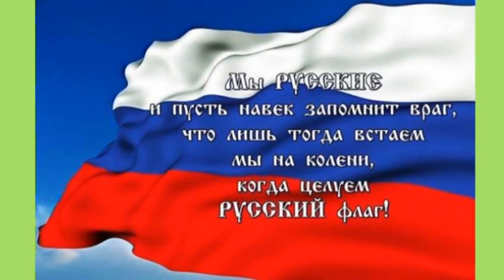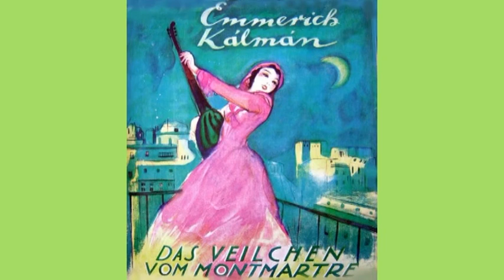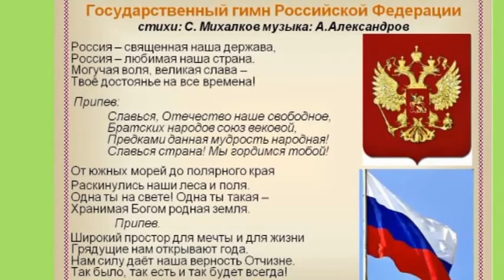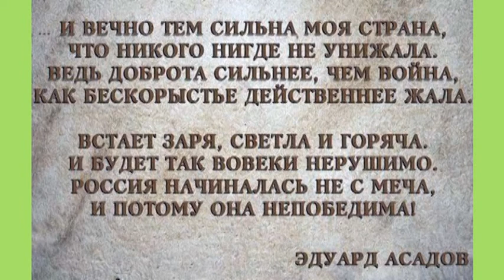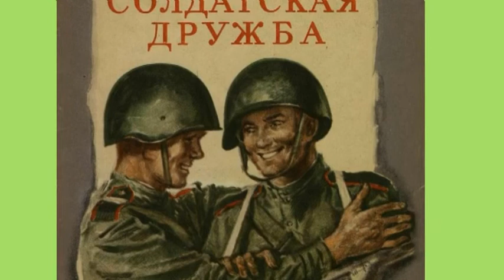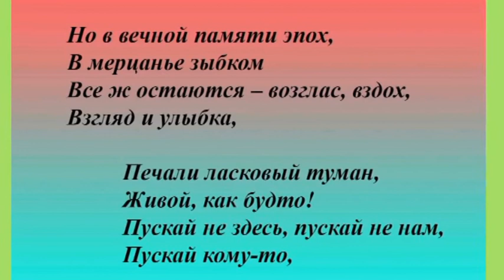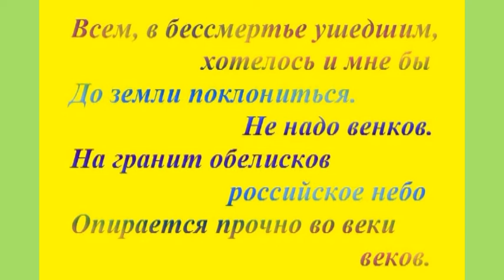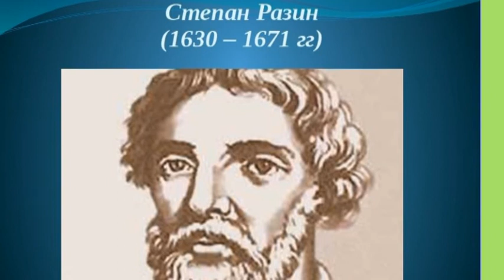000. А все-таки марши... (6-я часть) 1,36 ГБ